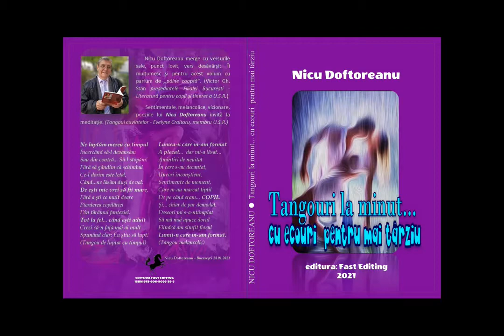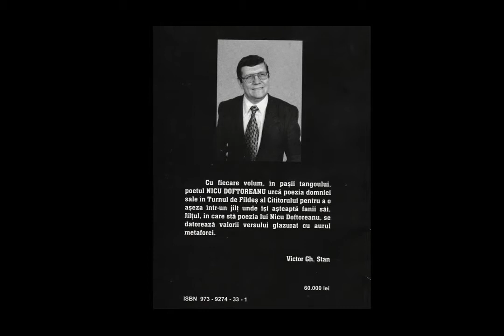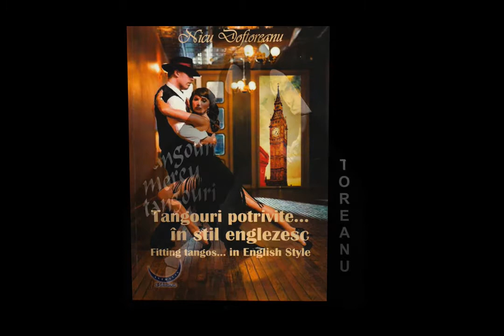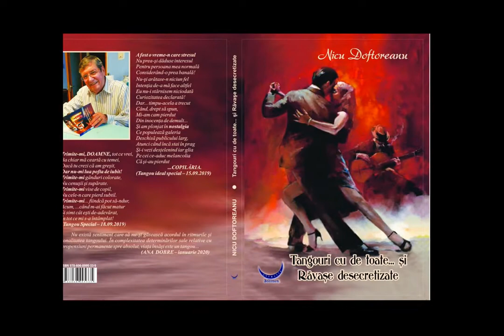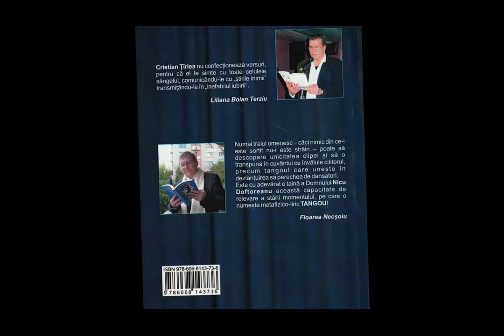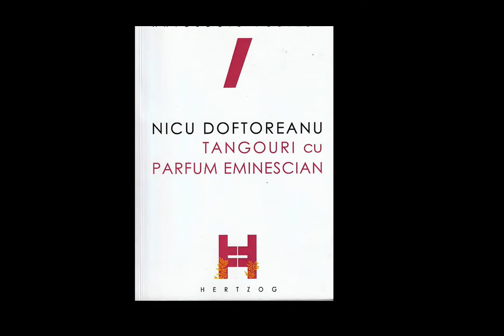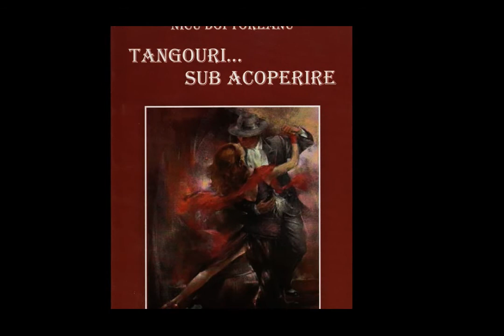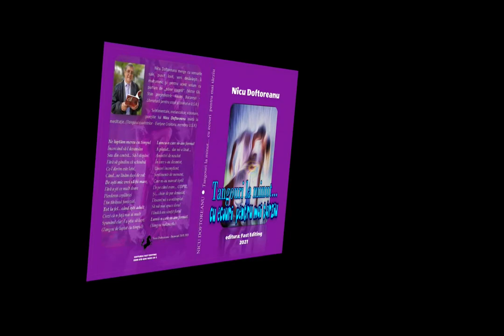Nicu Doftoreanu - Radio Romantic: Lansare de carte - Tangouri la Minut cu ecouri pentru mai târziu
Nicu Doftoreanu - Radio Romantic: Lansare de carte - Tangouri la Minut cu ecouri pentru mai târziu (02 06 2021)
- inregistrare pusă la dispoziţie prin Radio Romantic de către autorul cărţii Nicu Doftoreanu